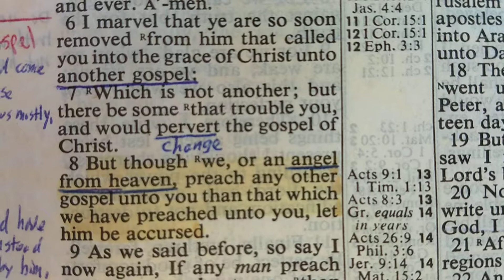Another Gospel?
The Apostle Paul's warning about adopting "another Gospel."